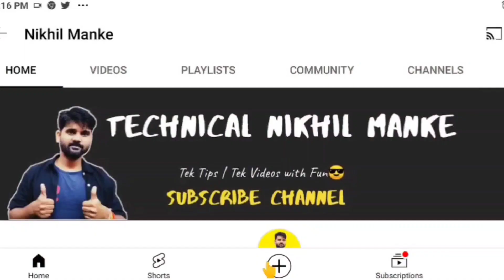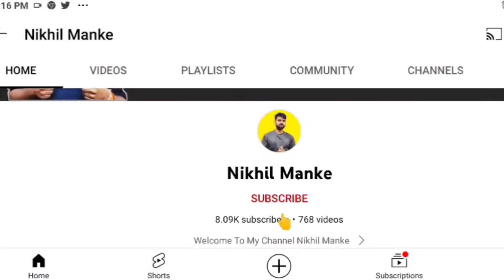Invamaster IMTT1500 Inverter Battery Full Review | New Year 2022 IMTT Battery Price or Warranty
Exide IMTT1500 150 AH Capacity Battery Tall Tubular Battery Exide Invamaster ke bare me review kiya gaya hai Inverter battery jo compare kar sakte hai IT500 Battery ke sath, IMTT1500 Inverter Battery Price warranty Kitna Backup Dengi sari Jankari video me detail me batai gai hai to video ko pura dekh sari bate samj le or Video Pasand aye to Like Share Subscribe kare

Please like karna na bhule

Exide IMTT1500 150AH Capacity Invamaster Inverter Battery Get Full reviews Battery Price Unboxing Warranty and How Much Battery Backup we provide full detail Information about Exide Invamaster Inverter Battery

- Microtek Inverter 1200VA
- Microtek Inverter 1100VA
- Microtek Inverter
- Luminous Zelio+ 1100
- Luminous Zolt1100

Hi Dosto

Which Exide battery is best for inverter
Which brand is best for inverter battery
Which inverter battery is long lasting
What is the life of inverter battery
How long does an inverter battery last
How long do Exide batteries last
How is battery backup calculation
Is Exide battery good for inverter
Which inverter battery is best in backup
How much is an inverter battery
Exide inva master tubular battery
Exide IMTT1500 backup time
Exide IMTT1500battery review
how to select battery for inverter
Exide tubular inva master
Exide inva master battery
Exide inva plus tubular